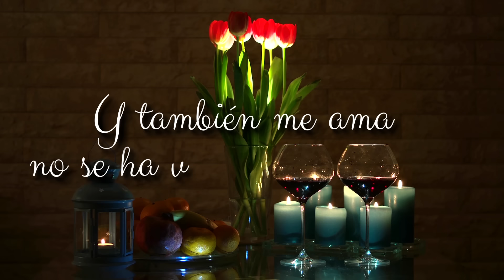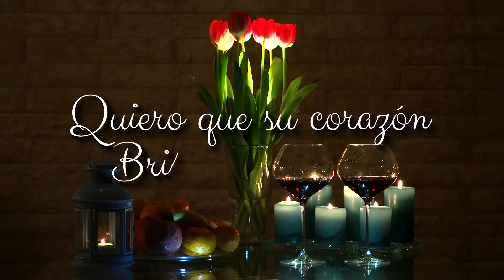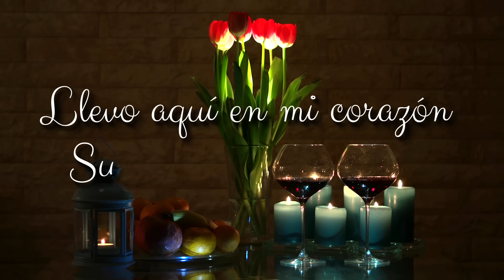Cardenales de Nuevo León - Mesa para dos (Video Lyric)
Escucha a Cardenales de Nuevo León en tu plataforma digital favorita: ONErpm.lnk.to/CardenalesNuevoLeon

Autor: Bernabe Dominguez
CESAC MUSIC

Facebook: Cardenales de Nuevo León

Prensa: Gabriela Romero
Radio: Enrique Flores (The Team Pomotions)

Contrataciones:
México: Representaciones Elite Monterrey 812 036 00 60
USA: Elite Entertainment Group 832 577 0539

La Fortaleza Norteña

2022